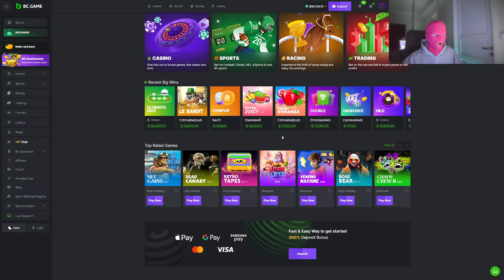25 SPINS ON AN $8000 SUGAR RUSH BONUS BUY!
5 SCATTER AND A RETRIGGER ON THIS HUGE BONUS BUY ON SUGAR RUSH XMAS!